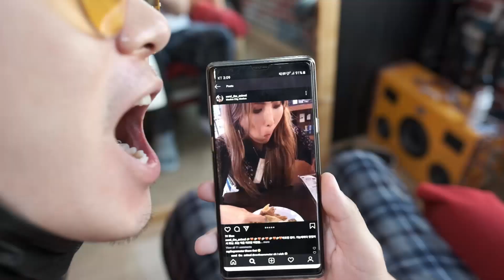My White friend has Dreadlocks with straight hair US Army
1n Only Hippie Buddha
USA & Korea Founder of afro perm dreads (Locs, dreadlocks)

( secret tutorials are included in perm kit )